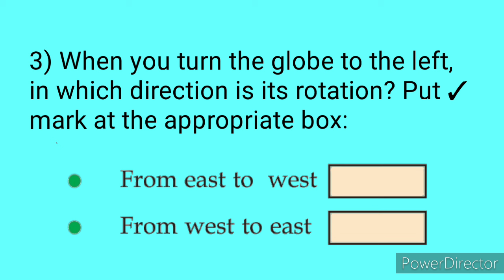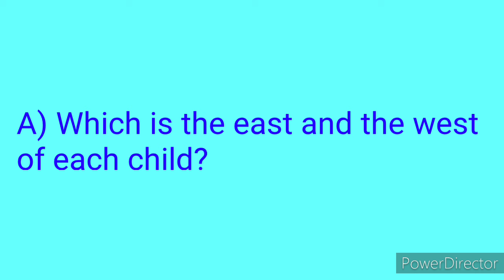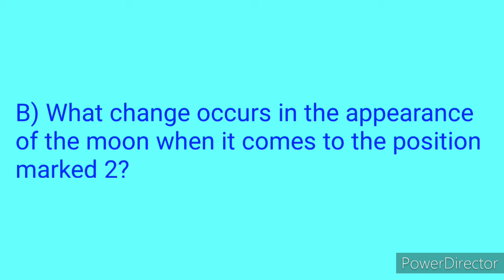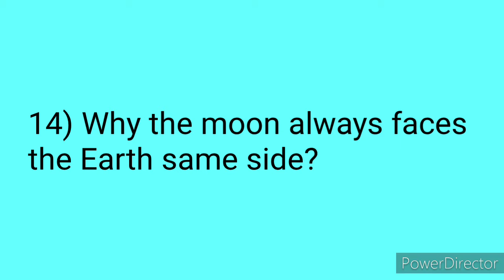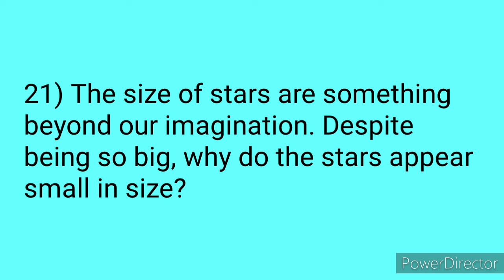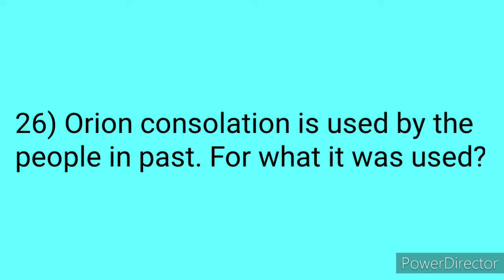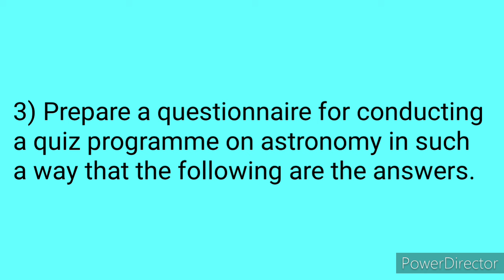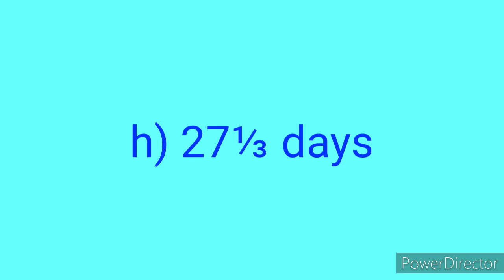Moon and stars Notes | Class 6 | Basic Science | Chapter 8 | All questions and answers | SCERT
Moon and stars Notes | Class 6 | Basic Science | Chapter 8 | All questions and answers | SCERT | Unit 8

This is an educational channel, where you can find a lot of videos of notes of the chapters in the scert books, USS coaching classes, answers of victers worksheet etc... We also try to upload videos on your request through comments.